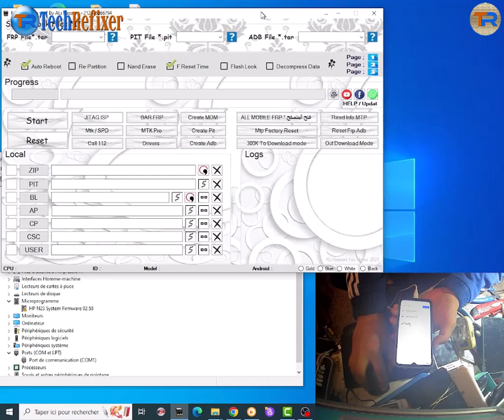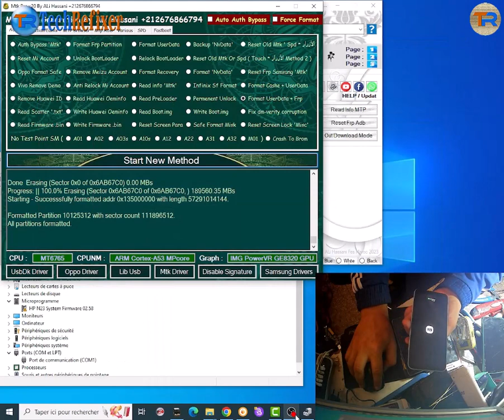Redmi A1/A1+ A2/A2+ and all MTK FRP Bypass Remove google acount one click By Muslim Odin